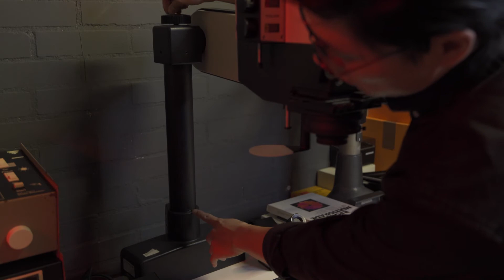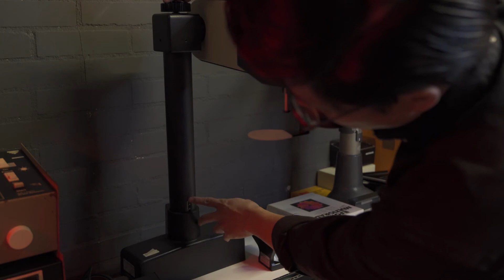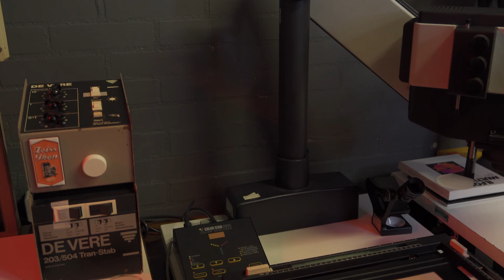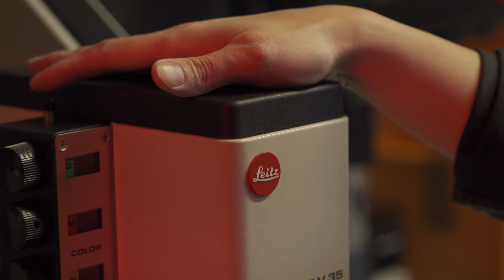Leica focomat V35